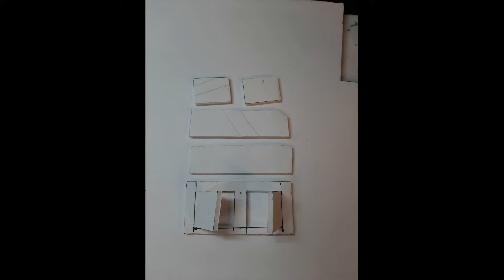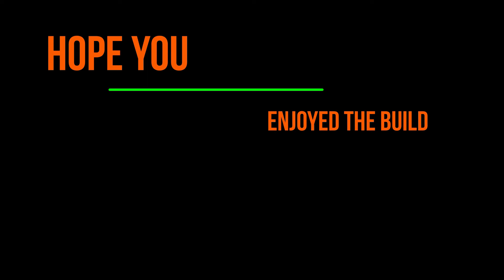RC CAMPER BUILD AND REAR STEERING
the video is only 4minutes46 long not 13 sorry HOME MADE 1 10TH SCALE CAMPING TRAILER WITH REAR STERRING LIGHTS AND HAND MADE FURNATURE AND CABINITS. HAVING SOME FUN WITH THE RC WORLD!